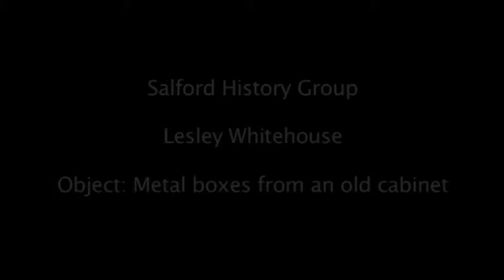MOSI-ALONG - The Cabinet of Curiosity: Lesley Whitehouse and